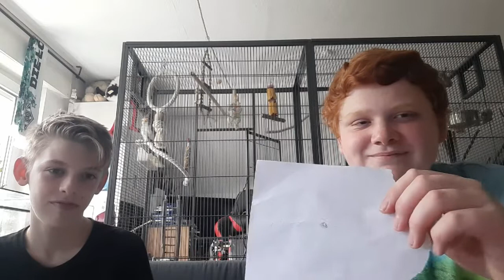Wer würde eher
Wer würde eher Mit Flo